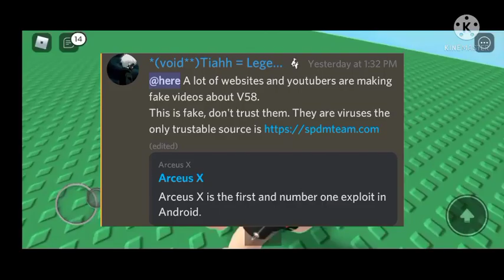Arceus x Fake Update Links With Virus and malware 👾